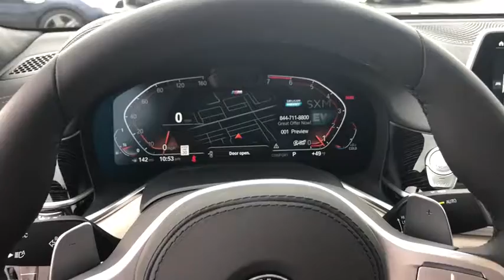2021 BMW 750i Schaumburg, Barrington, Arlington Heights, Hoffman Estates, St. Charles, IL W21040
Black Sapphire Metallic New 2021 BMW 750i available in Schaumburg, Illinois at Patrick BMW. Servicing the  Barrington, Arlington Heights, Hoffman Estates, St. Charles, IL area.

Patrick BMW
700 E Golf Rd.

Brand New 2021 BMW 7 Series 750i xDrive it is well equipped with several options and highly sought after features. Come to Patrick BMW in Schaumburg and take it for a test drive around town. At The Patrick Dealer Group you can be sure you are getting a quality vehicle with first class treatment from one of the top dealers in Chicago. Stop by for a complimentary car wash and let us prove to you why you won't want to shop anywhere else for you next vehicle purchase. 'Taking Care of You Every Day, That's the Patrick promise!' AWD, Ivory White/Black Leather. Shop BMW with Patrick Direct while staying at home any time for true car pricing, payments options, free Carfax reports and at home test drives. Your journey with us does not stop after you purchase. Our factory trained certified service team is here to help you continue to keep your BMW looking and running like new. We are also home to a BMW Certified Collision Center allowing us to care of all your vehicle needs. It's a Patrick Thing. You will find Patrick BMW, a BMW dealership near you in Schaumburg or 30 miles west of Chicago, 27 miles southwest of the 27 miles southwest of Kraft Food Groups in Illinois IL or 30 miles north of North Central College in Illinois. Taking Care of You Every Day, That's the Patrick promise!